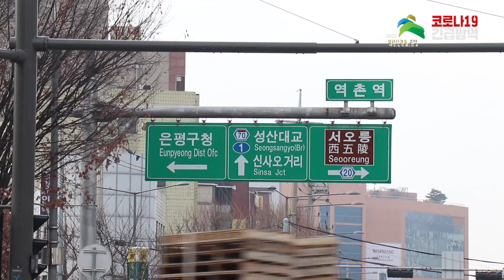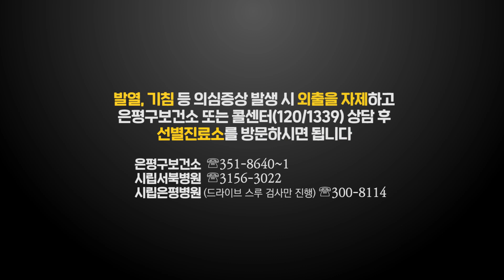[지금은평] 은평구&수도방위사령부 긴급방역!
3월4일, 은평구와 수도방위사령부는 코로나19 확산을 막고
주민의 불안감을 해소하기 위해
긴급 방역을 실시했습니다!
통일로, 은평로, 녹번로, 진흥로, 역말로,
연서로, 진관1로, 진관2로 구간 등
은평구 주요 도로를 소독했습니다.
코로나19, 함께하면 이깁니다!